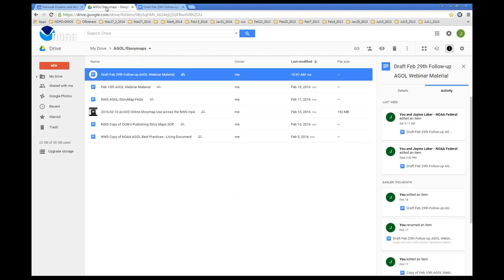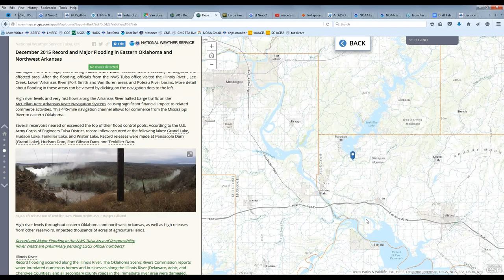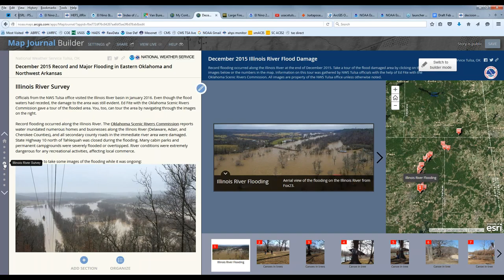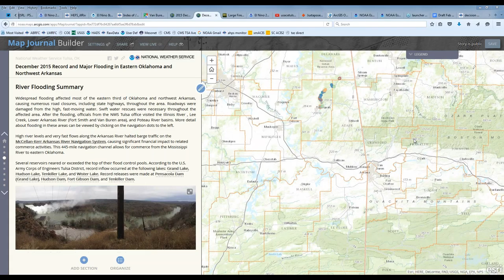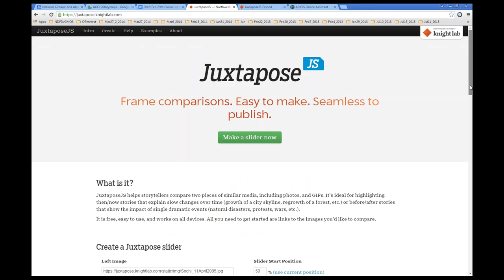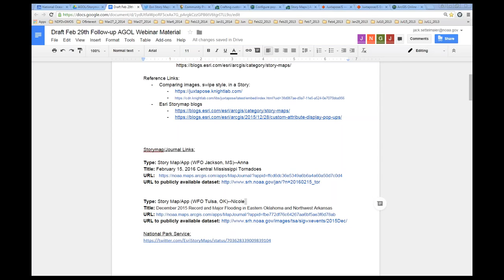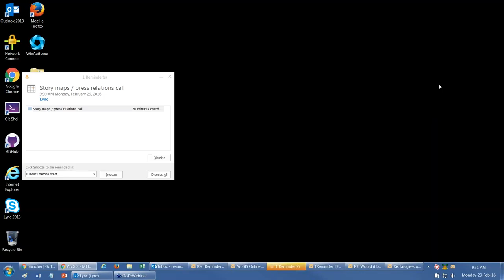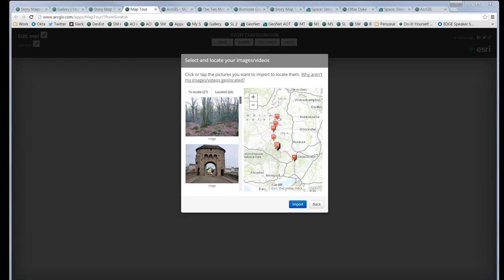2016 02 29 ArcGIS Online Storymap Use across the NWS Feb 10th Follow up